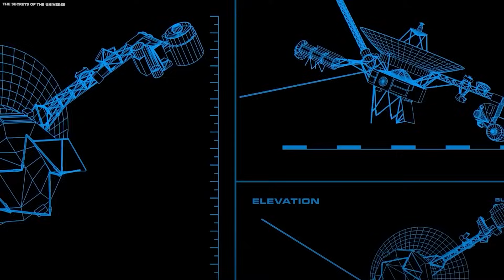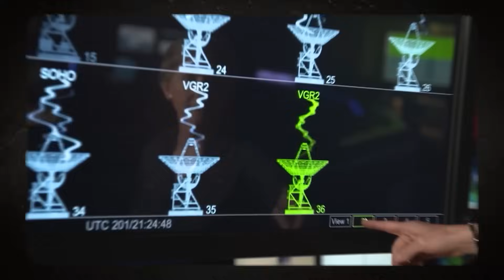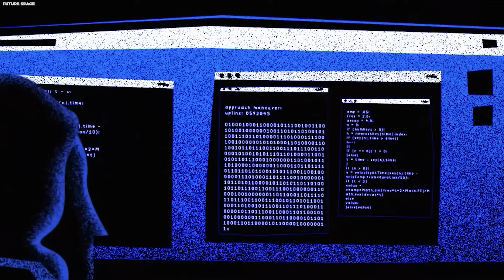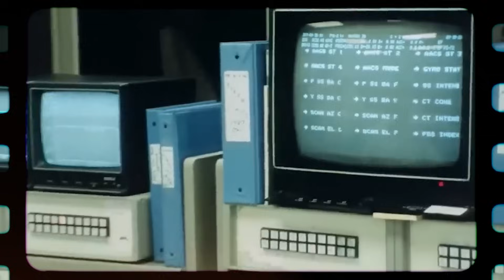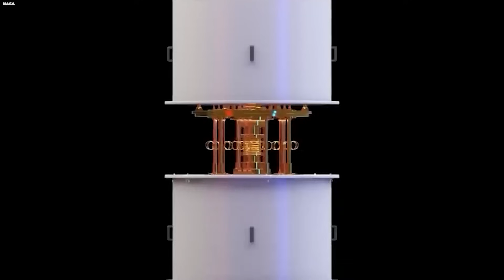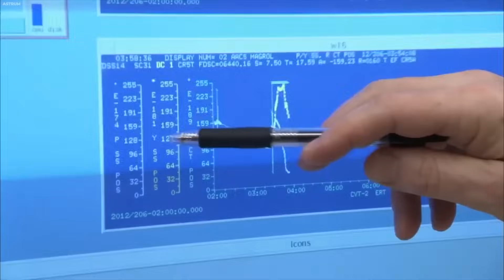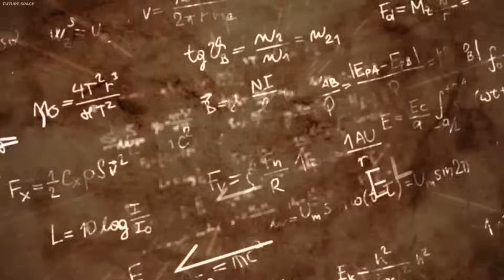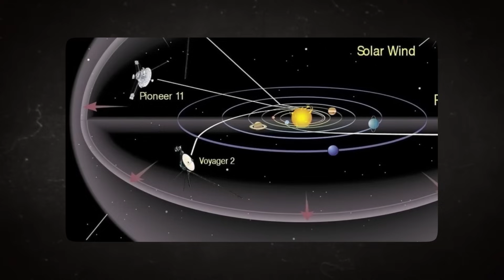Michio Kaku: "Voyager 1 Just Touched By Something Unknown In Deep Space!"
A recent disturbance from Voyager has left scientists and experts puzzled. In a shocking turn of events, experts are saying that something may have touched the Voyager 1 probe in deep space.  It all became more disturbing when NASA received strange, eerie data from the probe. This shocking discovery has sparked several questions and controversies in the scientific community.  What did the Voyager probe encounter in deep space? Where exactly did it happen, and why? Should we be worried?